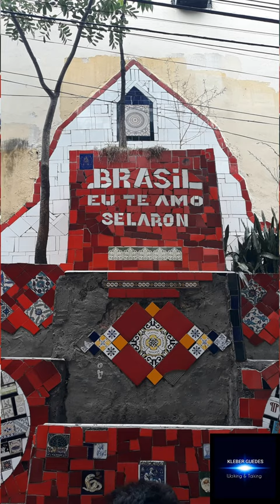RIO DE JANEIRO - ESCADRIA SELARÓN - Kleber Guedes Walking & Talking - Shorts #2.a.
Shorts Promocional do Vídeo de mesmo título.

O vídeo completo te permite, muito mais que um simples turismo no Rio de Janeiro, conhecer a Lapa além do que se vê em cartões postais.

OBS: Legendas disponíveis.